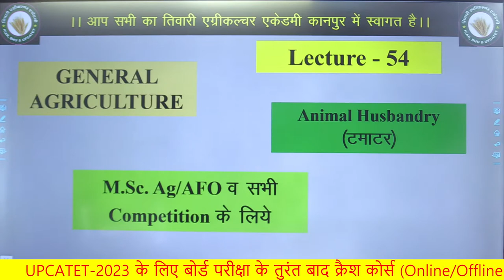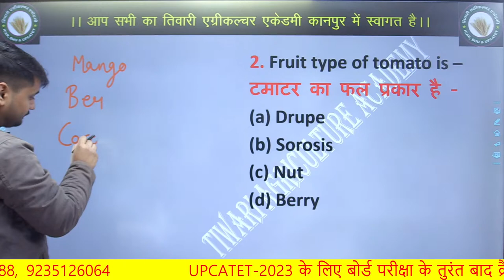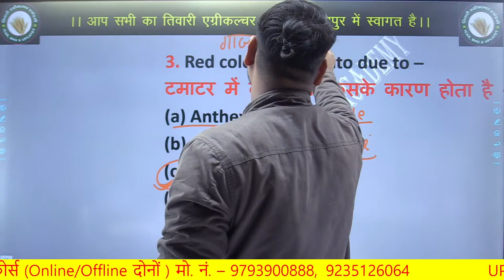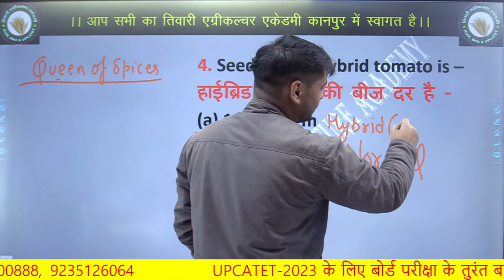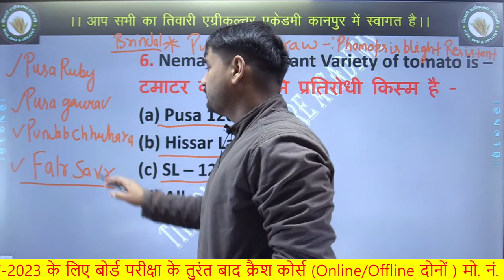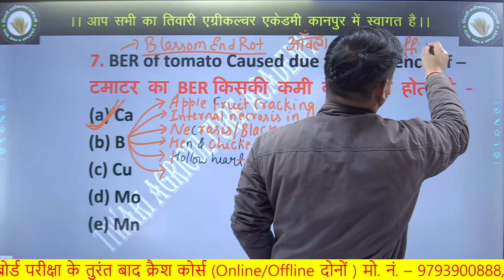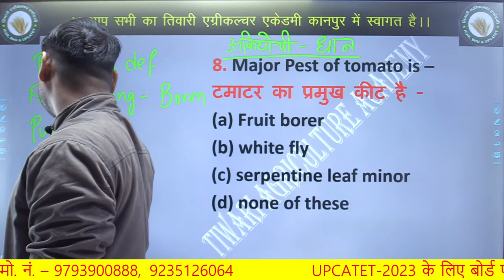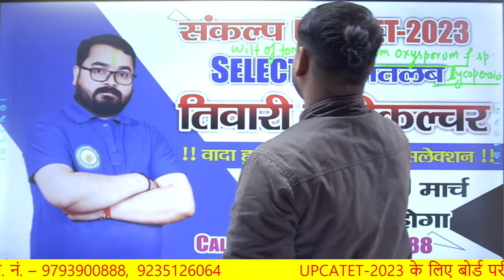Lecture-54|| टमाटर || : For UPCATET M.Sc. Ag./AFO/Other Competition|| Animal husbandry